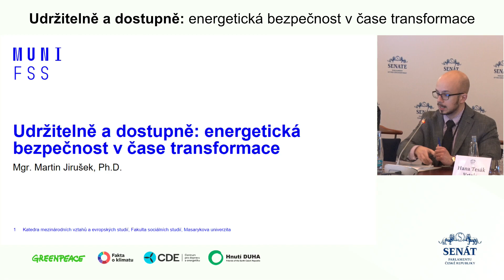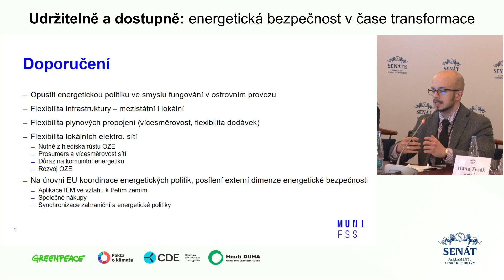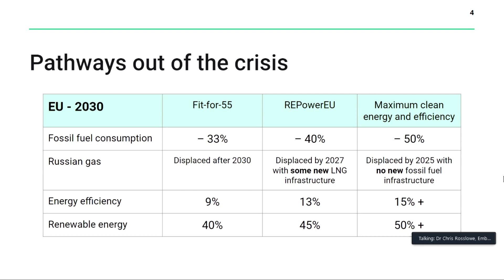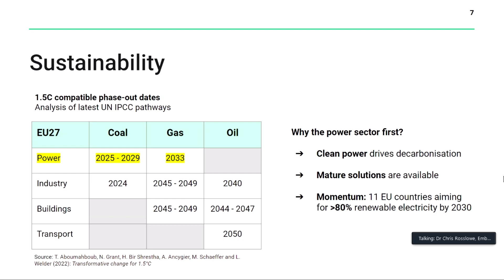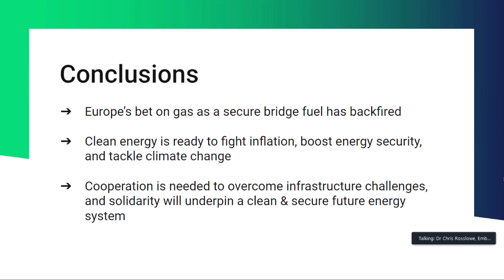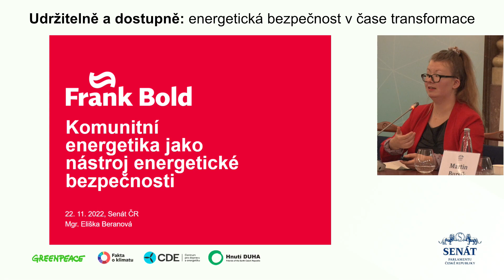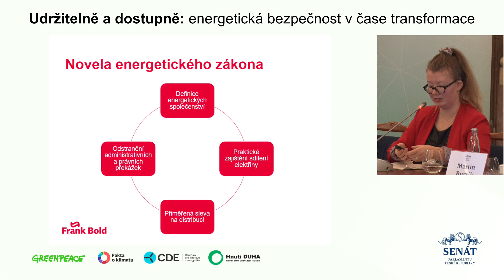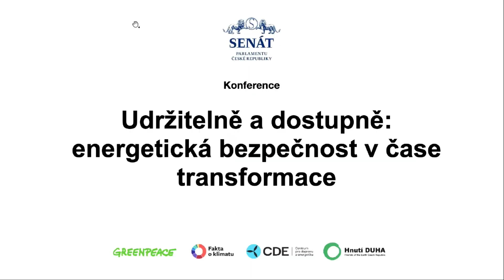Sustainable and Affordable: Energy Security in Times of Transition, Part 2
Part 2 of the conference "Sustainable and Affordable: Energy Security in Times of Transition", which took place on November 22nd 2022 in the the Senate of the Parliament of the Czech Republic, under the auspices of Vice-Chairwoman of the Senate of the Parliament of the Czech Republic  Jitka Seitlová, organized by Committee on Public Administration, Regional Development and Environment of the Senate of the Parliament of the Czech Republic. Collaborating organizations:
Centre for Transport and Energy, Greenpeace Czech Republic,
Hnutí DUHA - Friends of the Earth Czech Republic and Facts on Climate.

Panel 2: Vision for a safe and sustainable future of the Czech and European energy sector
0:04:10 - Martin Jirušek - Masaryk University
0:20:00 - Chris Rosslowe - Ember
0:33:00 - Pavel Šolc - ČEPS - Czech Transmission System Operator
0:45:00 - Martin Bursík - Chamber of RES / EREF
0:59:00 - Eliška Beranová - Frank Bold
1:11:00 - discussion